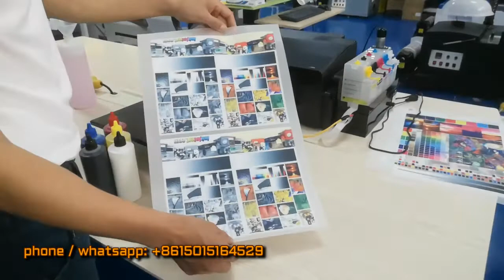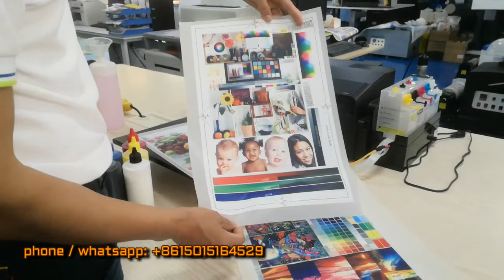Custom CISS white ink system for epson L1800 DTG DTF priner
One-stop support for DTF printing, ink , film, power, shaking dryer, Printer,